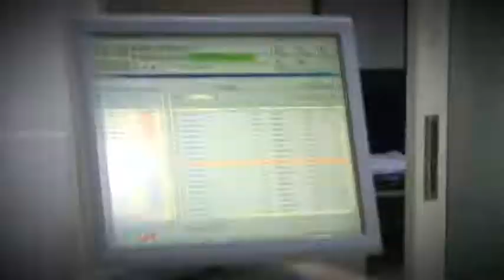Apollo Hospitals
This is a short video clip of Apollo hospitals, in India.